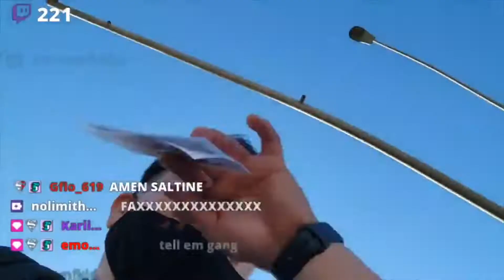SweaterGXD x La Vaca